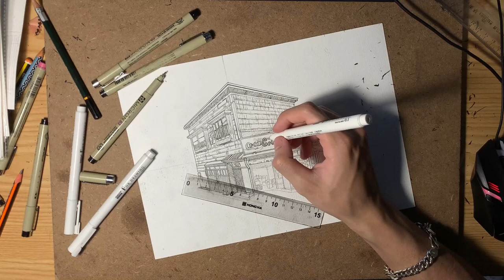Cách tìm kiếm và tham khảo ý tưởng vẽ tranh mới